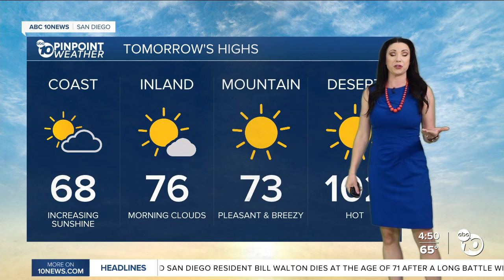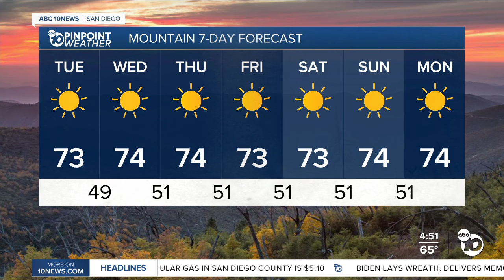ABC 10News Pinpoint Weather with Meteorologist Megan Parry